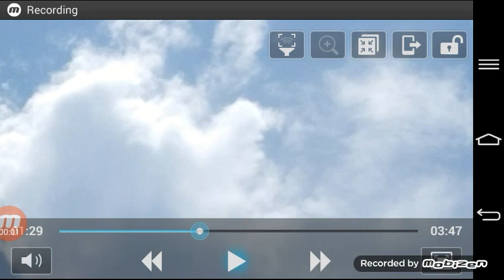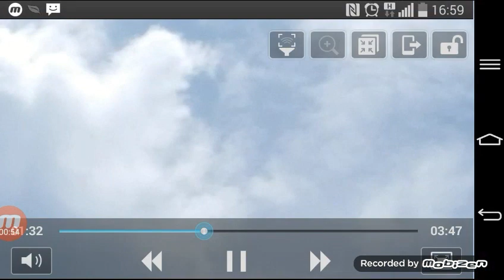Object flys in clouds and flys out fast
Oval shaped object was moving fast.
It flew into a group of clouds and flew out to the right of the video
Video was taken 3 weeks ago